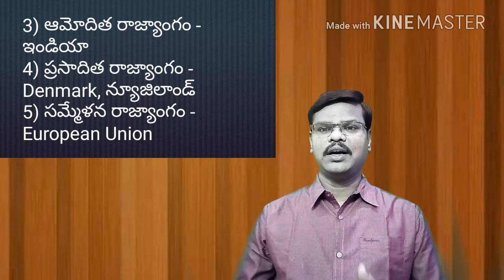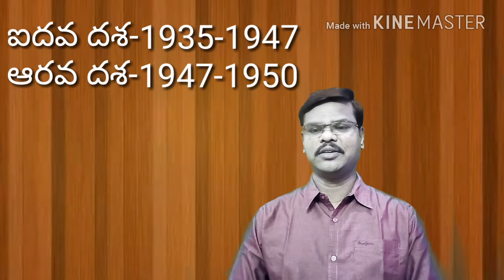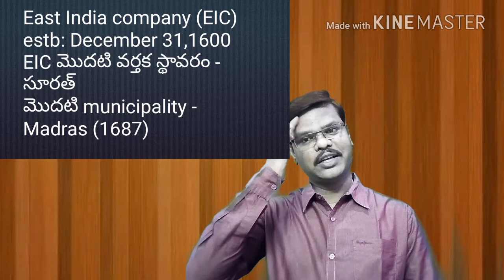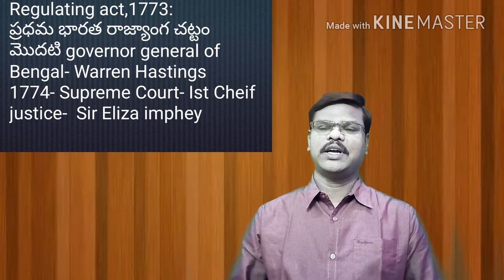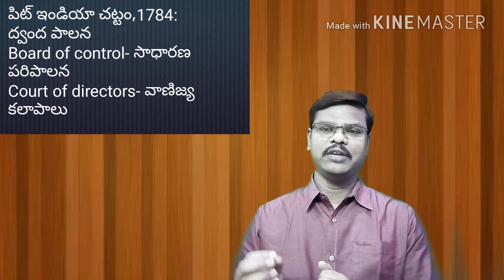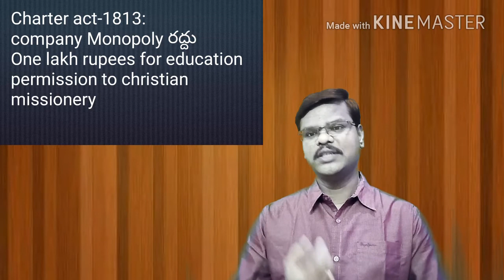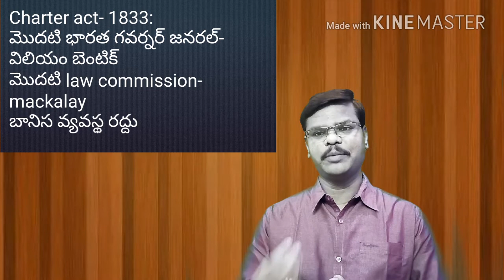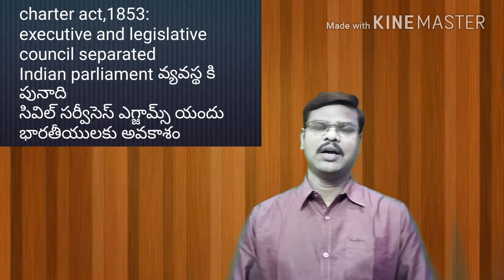APPSC Group 2 Prelims cum Mains || Indian Polity || Constitutional development in India - Part I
APPSC - Group 2 - Indian Polity Constitutional development in India. భారత రాజ్యాంగ చరిత్ర - పార్ట్ 1. This video is useful for all competitive exams like APPSC Group 1 & 2. Please watch this video completely up to the end which is completely Examination Oriented.